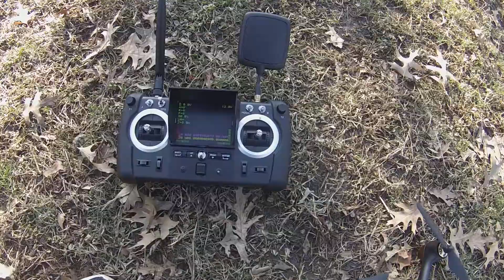HUBSAN X4 H501S ADVANCED GO UP TO THE SKY TEST #3